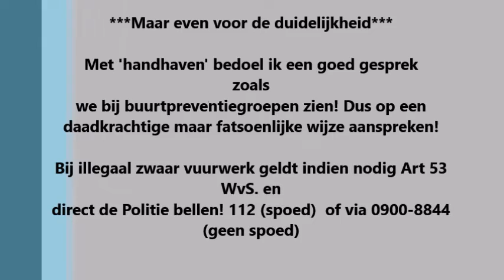Vlog Bert van Straten - Vuurwerk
Oud&Nieuw staat voor de deur en er wordt al stevig geknald. Niet zo prettig voor bange dieren.

Training volgen bij Pack Leader of specialistischere hulp nodig?